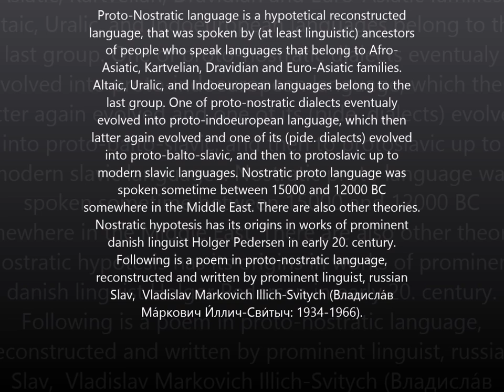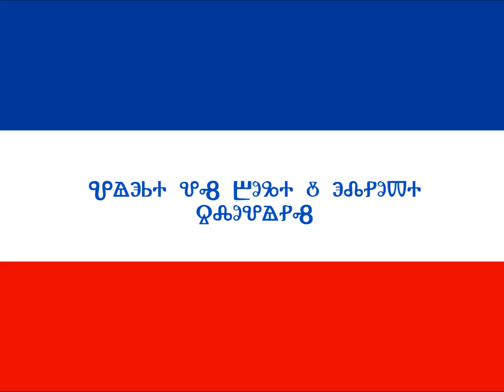Kako je zvučao PRANOSTRATIČKI JEZIK (oko 20 000 do 6000 pr. Krista)?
PROTO-NOSTRATIC LANGUAGE. Nostratic is a macrofamily, or hypothetical large-scale language family, that includes many of the indigenous language families of Eurasia, although its exact composition and structure vary among proponents. In its more restricted, current form, it includes the Indo-European, Uralic, Altaic and Kartvelian languages. Often also included are the Afroasiatic languages native to North Africa, the Horn of Africa, the Arabian Peninsula and the Near East, and the Dravidian languages of the Indian Subcontinent (sometimes extended to Elamo-Dravidian, connecting India and the Iranian Plateau).
The hypothetical ancestral language of the Nostratic family is called Proto-Nostratic. Proto-Nostratic would have been spoken between 15,000 and 12,000 BCE, in the Epipaleolithic period, close to the end of the last glacial period.
The Nostratic hypothesis originates with Holger Pedersen in the early 20th century. The name "Nostratic" is due to Pedersen (1903), derived from the Latin nostrates "fellow countrymen". The hypothesis was significantly expanded in the 1960s by Soviet linguists, notably Vladislav Illich-Svitych and Aharon Dolgopolsky, termed the "Moscovite school" by Bomhard (2008, 2011, and 2014), and it has received renewed attention in English-speaking academia since the 1990s.
The hypothesis is controversial and has varying degrees of acceptance amongst linguists worldwide. In Russia, it is endorsed by a minority of linguists, such as Vladimir Dybo, but is not a generally accepted hypothesis. Allan Bomhard is a supporter, Lyle Campbell a critic. Some linguists take an agnostic view. Eurasiatic, a similar but not identical grouping, was proposed by Joseph Greenberg (2000) and endorsed by Merritt Ruhlen: it is taken as a subfamily of Nostratic by Bomhard (2008).

Poem:

KelHä wetei aKun kähla
kaλai palhA-kA na wetä
śa da a-kA eja älä
ja-ko pele tuba wete

Translation:
Language is a ford through the river of time,
It leads us to the dwelling of those gone ahead
But he does not arrive there
Who is afraid of deep water.

Proto-nostratic
Proto-indo-european